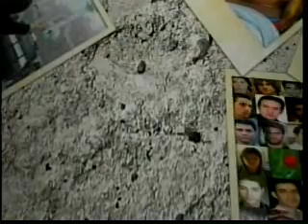نوري علا: بررسي اوضاع سياسي در سالگرد انقلاب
گفتگوی فرامرز فروزنده با اسماعيل نوری علا در 19 بهمن 1391 (7 فوريه 2013) در تلويزيون انديشه، برنامه همصدائی